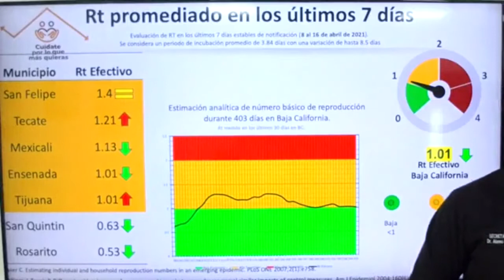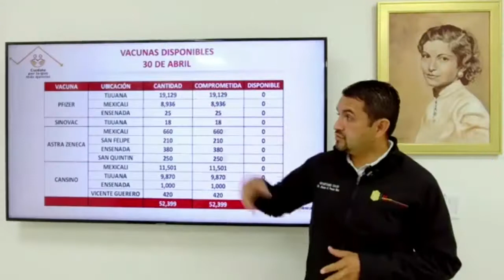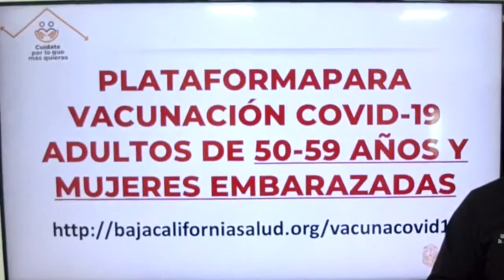VACUNARÁN A EMBARAZADAS JUNTO CON PERSONAS DE 50 A 59 AÑOS